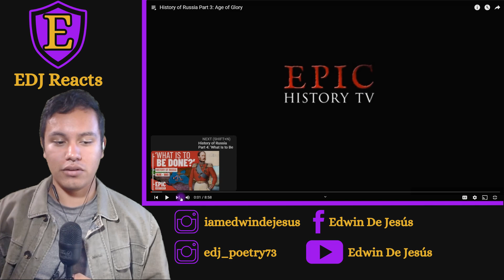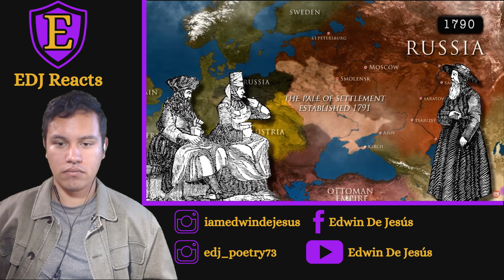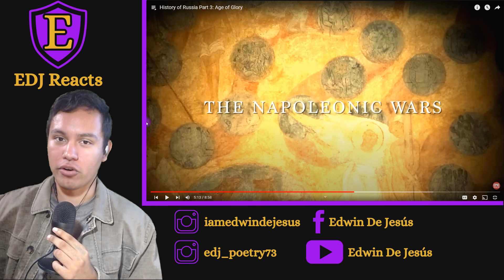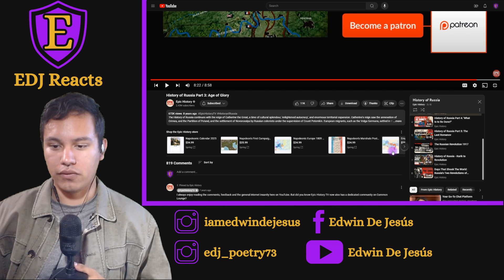History of Russia Part 3: Age of Glory (Epic History reaction)